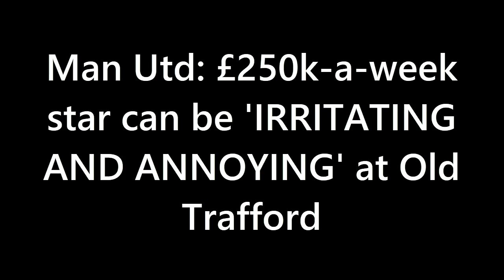SHOCKING ON-FIELD ANTICS REVEALED! Man Utd: £250k-a-week star more trouble than he's worth